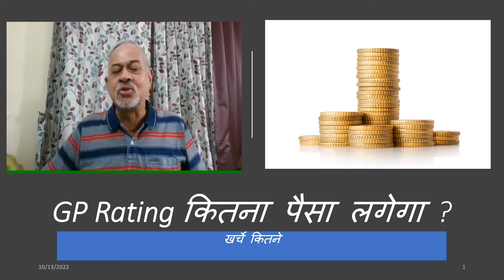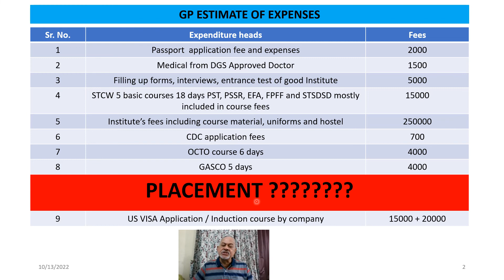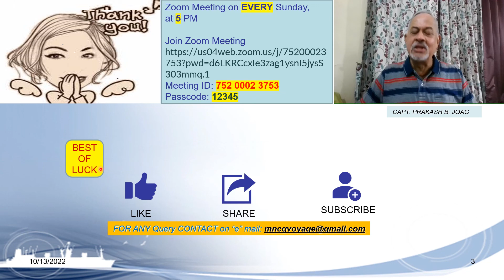GP RATING COURSE ESTIMATE OF EXPENSES